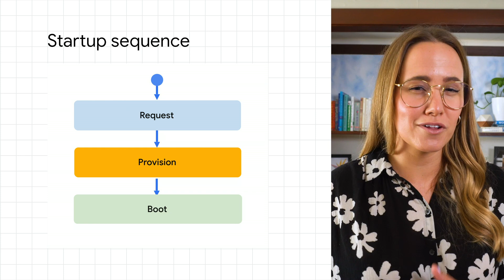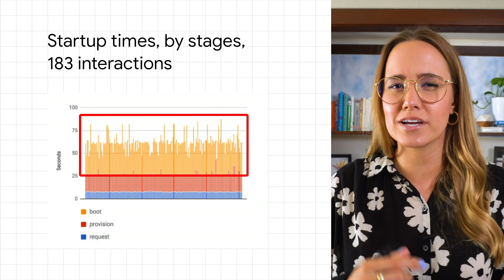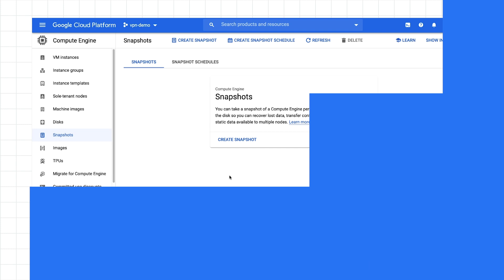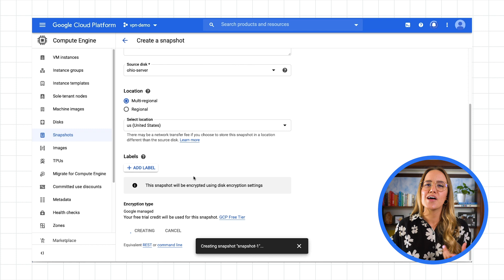How to improve Compute Engine startup times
Shaving seconds off compute startup times might take a bit of detective work. How do you know if the issue lies within request, provision, or boot phases? In this episode of Season of Scale, we hone in on profiling Compute instances, showing you how to pinpoint whether provisioning, scripts, or images contribute to slower instance startup times. Watch to learn how Critter Junction optimizes their Compute Engine applications!

Product: Compute Engine, Cloud Shell;  fullname: Jenny Brown;